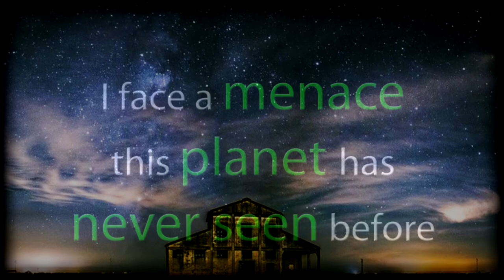Gray Widow's Web Trailer (Book 2 of the Gray Widow Trilogy by Dan Jolley)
Book Trailer for Gray Widow's Web, the 2nd book in the Gray Widow Trilogy by Dan Jolley.  Trailer created by Kylie Jude of Frozen Creek Studios.

Pre-order on Kindle